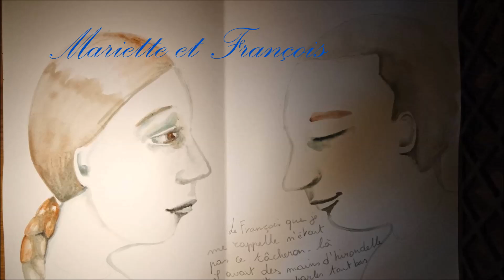Mariette et Francois (Anne Sylvestre cover en animatie)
Een snelle animatie bij een snelle cover van Anne Sylvestre. Omdat ik dit liedje te mooi vind om er niets mee te doen